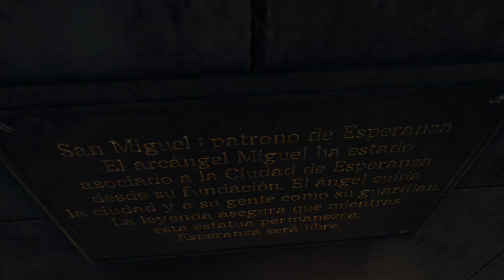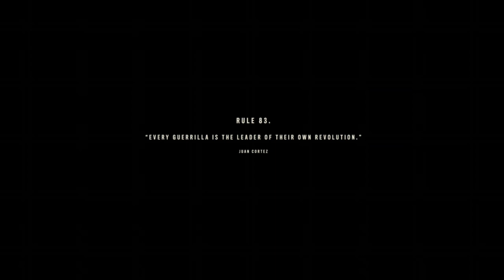FAR CRY 6: CLARA DIES